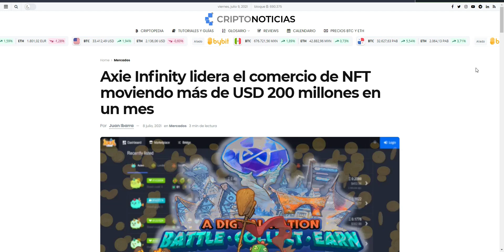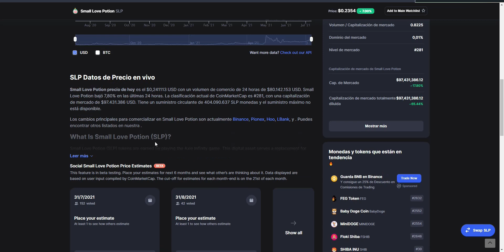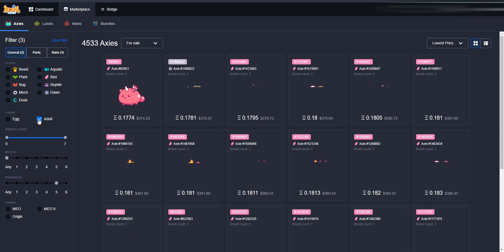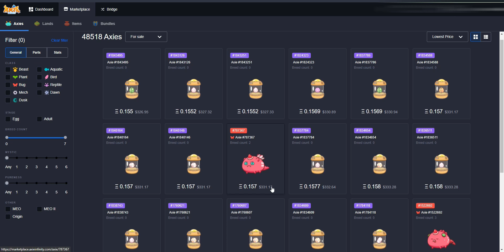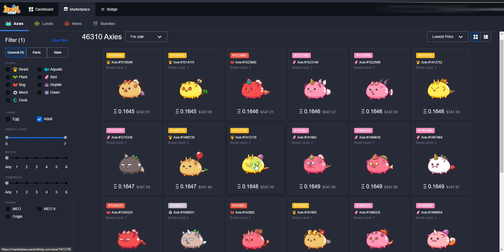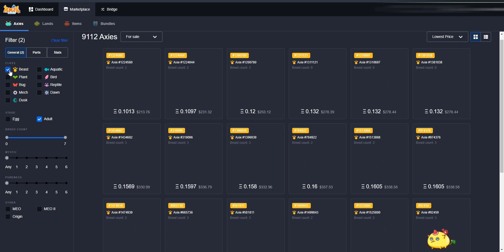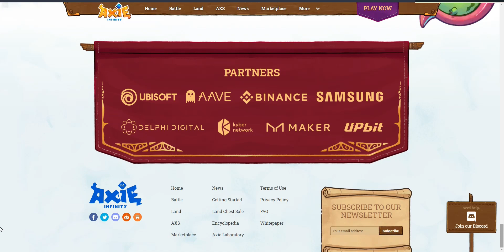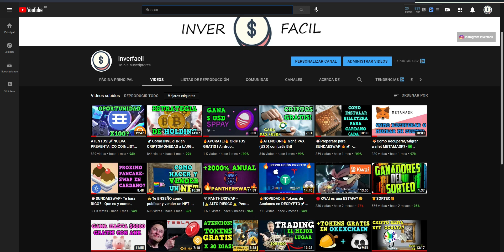🔥LA INVERSION DEL MOMENTO🔥 - Que es AXIE INFINITY y como se gana DINERO JUGANDO?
✅Más videos  ACA 👉👉 t.ly/RSUm